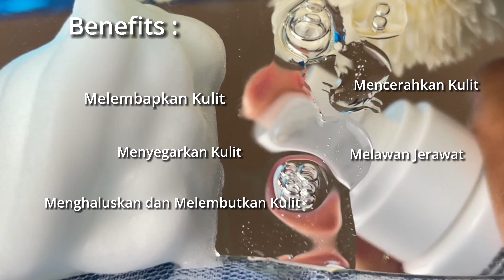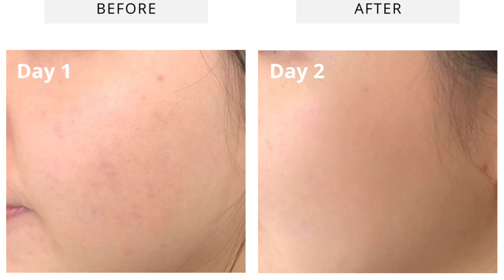Ready, Set, Glow Package by DeeVa Derma Soft Skin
Punya masalah kulit kering setiap bangun tidur? Paket skincare yang satu ini cocok banget buat kamu. Meet Ready, Set, Glow Package!

Ready, Set, Glow Package terdiri dari:
- Luminous Glow Facial Wash
- Luminous Glow Toner
- Luminous Glow Day Cream
- Luminous Glow Night Cream
- Glow Booster Sleep Mask

Yang bermanfaat untuk:
- Kulit tampak lebih cerah dan kenyal dalam waktu singkat
- Mempercepat regnerasi sel kulit
- Menenangkan dan merelaksasikan kulit
- Melembapkan semalaman
- Memperbaiki elastisitas kulit

Order Ready, Set, Glow Package on our e-commerce Shopee, Tokopedia, TikTok Shop, Lazada, Blibli: DeeVa Derma Soft Skin 🛒